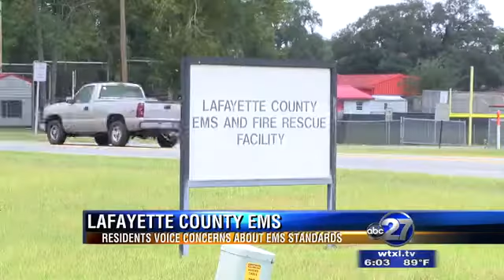Lafayette County residents voice concerns about County EMS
Residents are concerned standards aren't being met by the Lafayette County Emergency Medical Services.